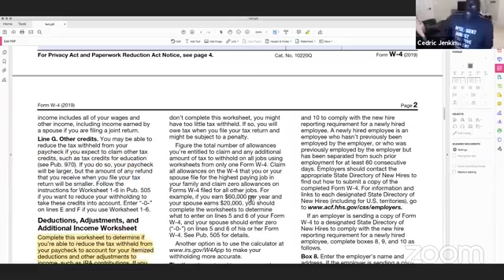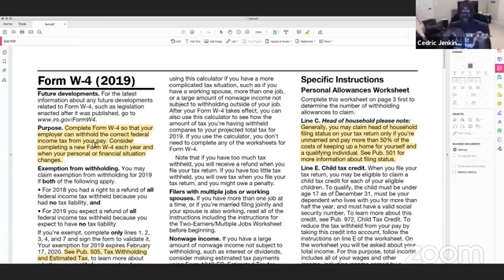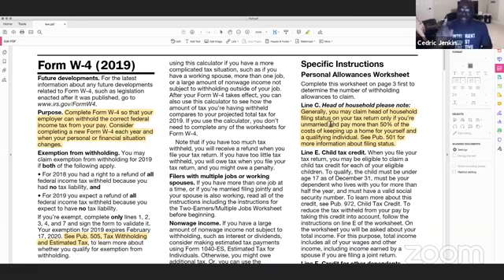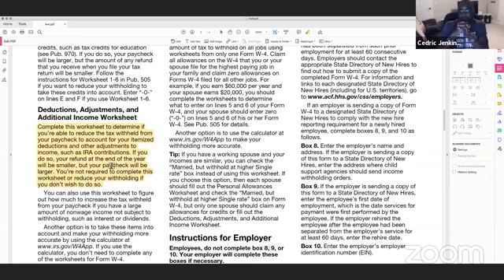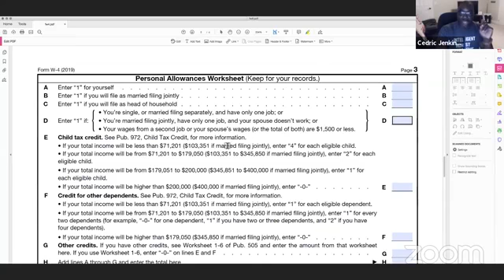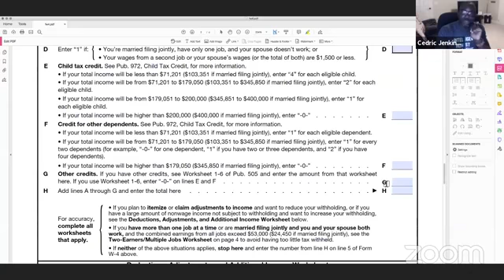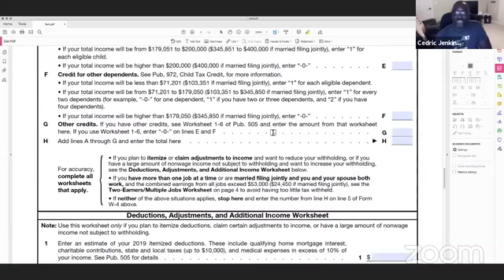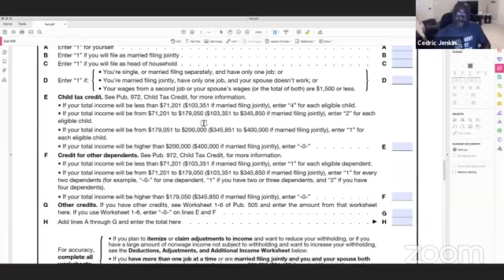Single Taxfilers Listen Up!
Did you know that if you're single with no dependents to claim, you could be giving🤝 the gov't🏛 30% or more of your money💸 to taxes?🤔

Allow me to explain🗣 in this video.🎥

If you're wanting to get that 30% back into your pocket👛 by learning👨‍🏫 how to use the tax laws📜 that were taking✂️ from your pocket,👛 comment or inbox me the keyword "info" so that I can help you make your finances great again.